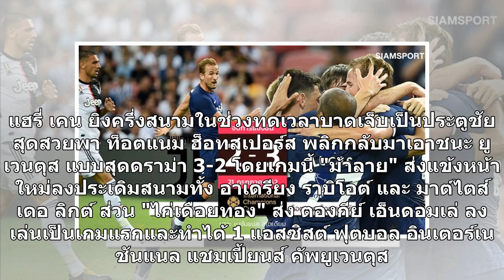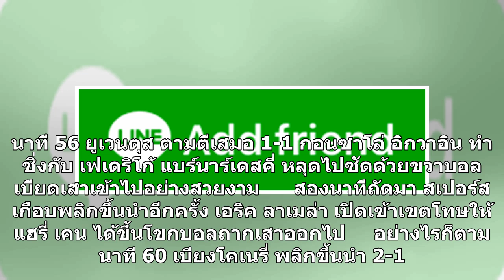เคนซัดชัยครึ่งสนาม! สเปอร์สพลิกเฉือนยูเวนตุสท้ายเกมสุดดราม่า ศึกไอซีซี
แฮรี่ เคน ยิงครึ่งสนามในช่วงทดเวลาบาดเจ็บเป็นประตูชัยสุดสวยพา ท็อตแนม ฮ็อทสเปอร์ส พลิกกลับมาเอาชนะ ยูเวนตุส แบบสุดดราม่า 3-2 โดยเกมนี้ "ม้าลาย" ส่งแข้งหน้าใหม่ลงประเดิมสนามทั้ง อาเดรียง ราบิโอต์ และ มาต์ไตส์ เดอ ลิกต์ ส่วน "ไก่เดือยทอง" ส่ง ตองกีย์ เอ็นดอมเล่ ลงเล่นเป็นเกมแรกและทำได้ 1 แอสซิสต์ ฟุตบ...